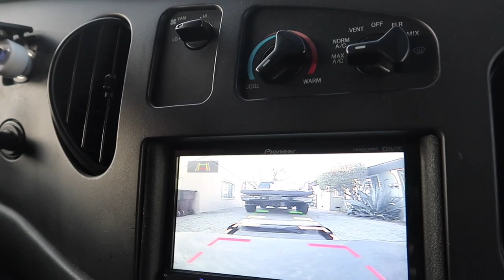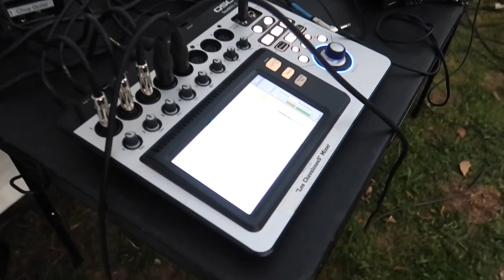vlog #90 Tocada en Santa Ana feb 19, 2022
F - 335

APOYANOS Comprando nuestra musica en iTUNES

D E S C A R G A   G R A T I S